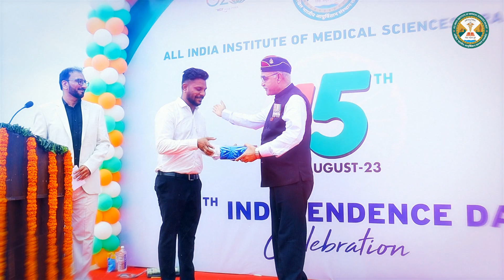AIIMS RAJKOT | INDEPENDENCE DAY CELEBRATION 🇮🇳